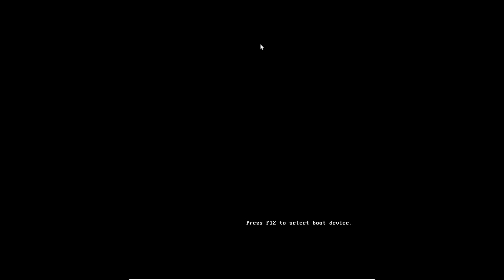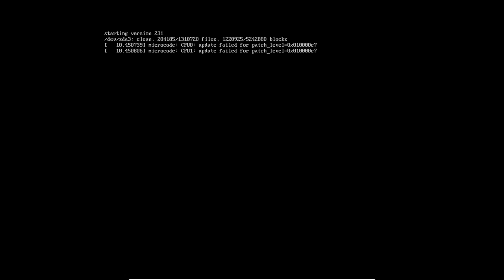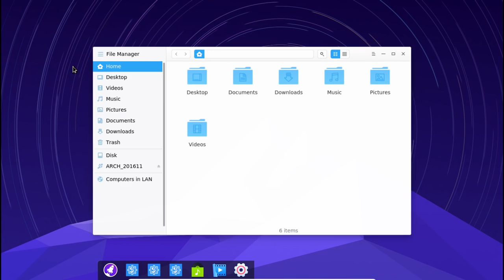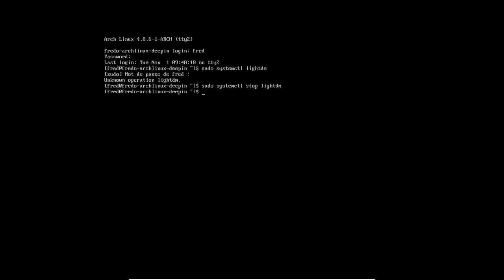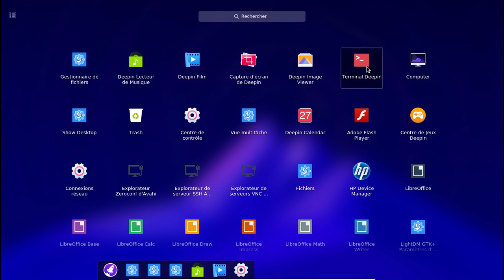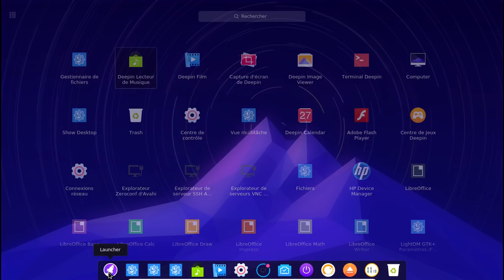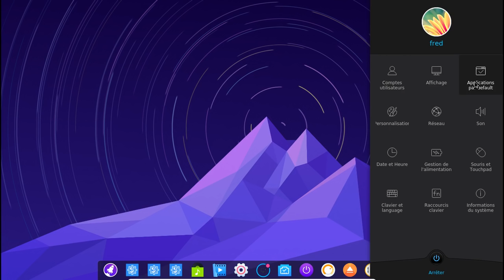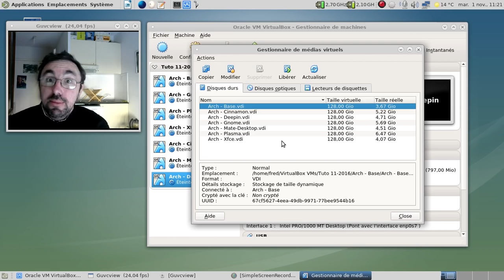ArchLinux Deepin Desktop Environment - Novembre 2016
Pour finir, la taille des machines virtuelles :

Arch Base (avec Xorg, LibreOffice pesant un bon demi Go et quelques outils communs) : 3,67 Go
Arch Cinnamon : 5,22 Go
Arch Deepin : 4,67 Go
Arch Gnome : 5,65 Go
Arch Mate-Desktop : 4,51 Go
Arch Plasma : 6,46 Go
Arch Xfce : 4,07 Go